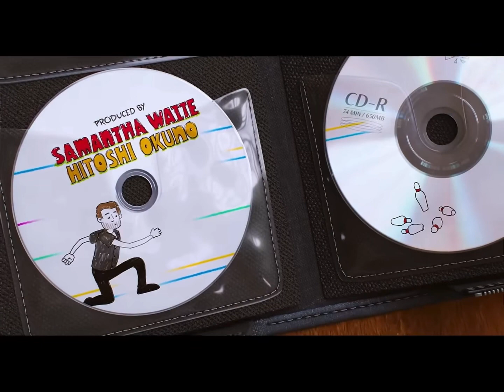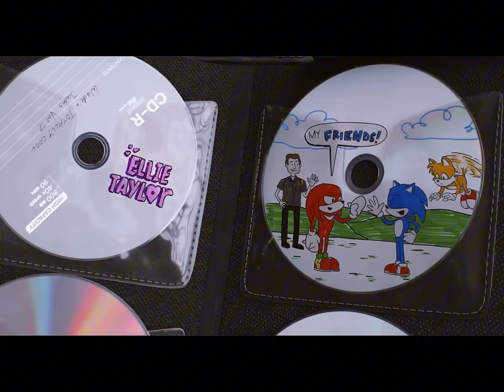Knuckles show intro with Unknown From M.E.